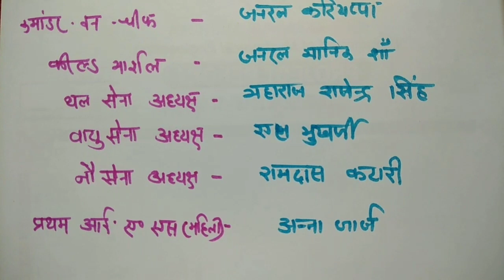MP Police ।UP Police। Haryana Police। India first